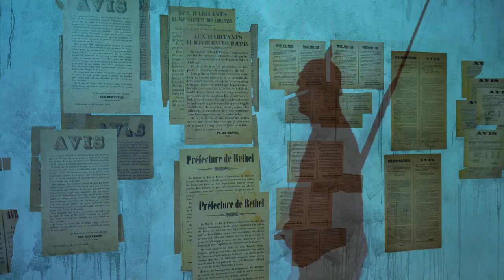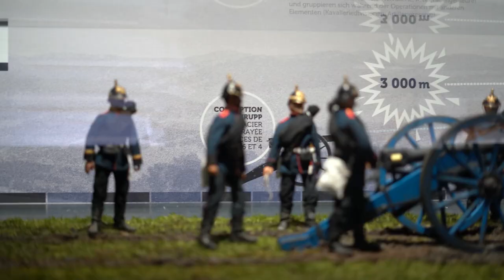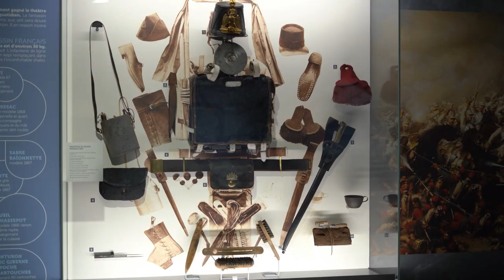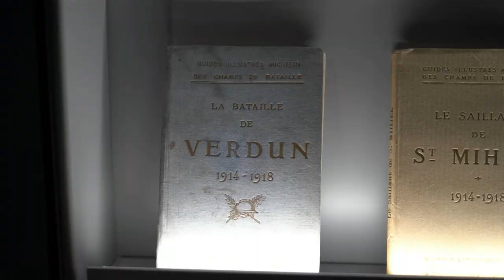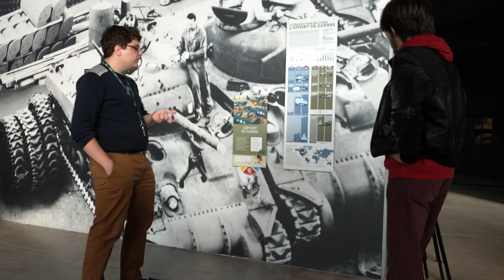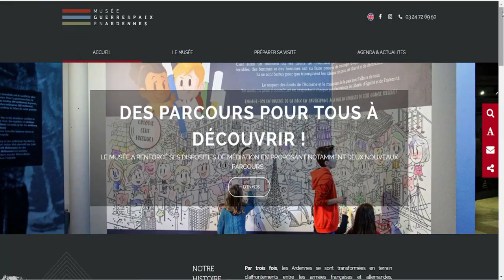REPORTAGE - Le devoir de mémoire, qu'en penser ?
Aujourd’hui ML prod vous propose de découvrir un sujet passionnant, et pour ça interview, reportage et histoire son au rendez-vous !

Interview : Antoine Maillard - Chargé de collection au Musée Guerre et Paix en Ardennes

Histoire - Première guerre mondiale - Seconde guerre mondiale